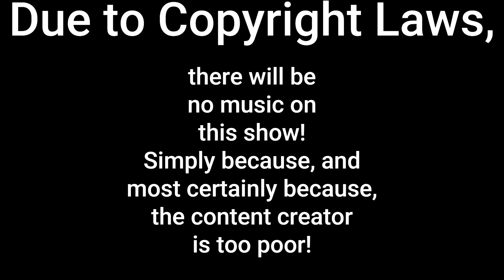Flora and Son - Movie Review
Hello and sorry to bug you! Your favourite reviewer does his best to breakdown why you should watch apple tv + new movie starring Eve Hewson and Joseph Gordon-Levvitt about coming to terms with your midlife crisis and making music out of it. Watch this heart-warming movie and let me know what you think of it, but remember to stay out of trouble!

Love Always, Chris Humphrey!